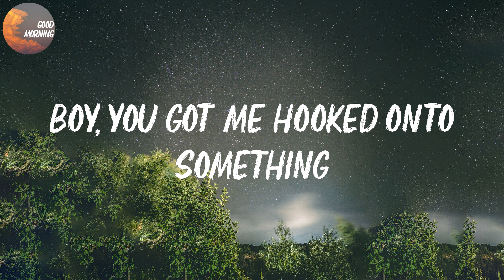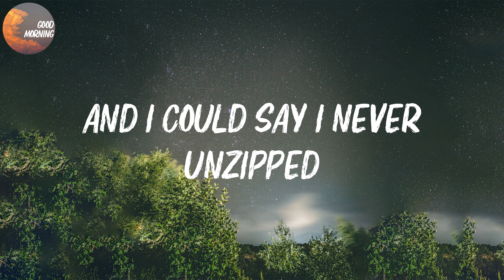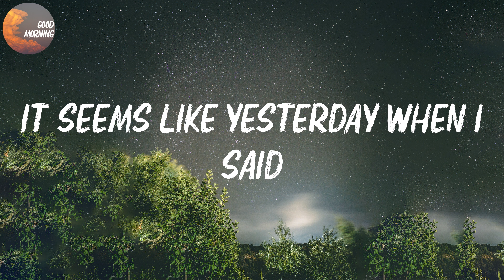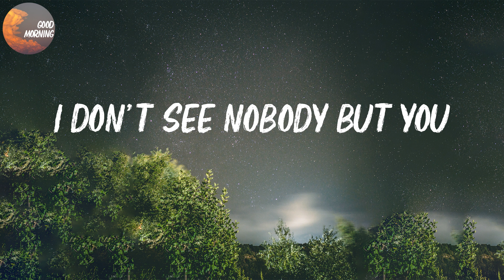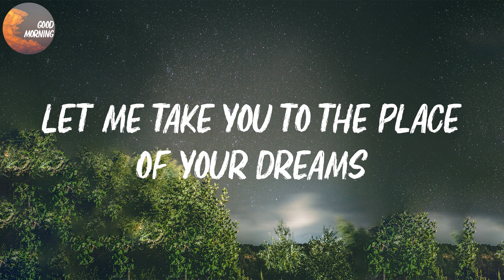dhruv - double take | Do you feel the love? (Lyrics)